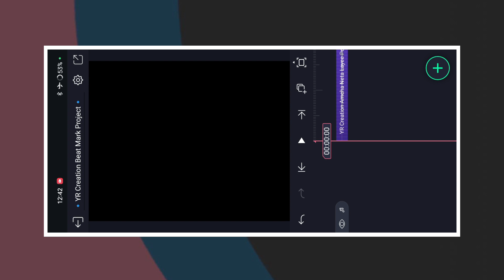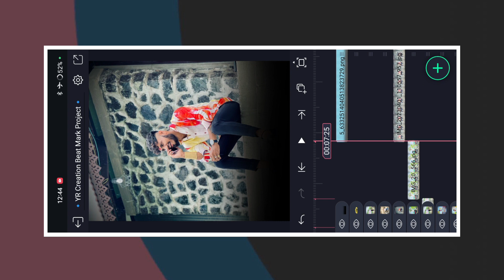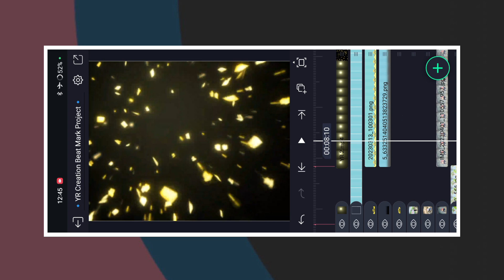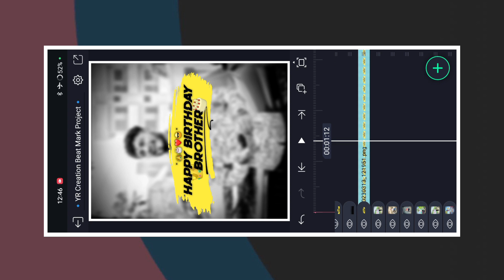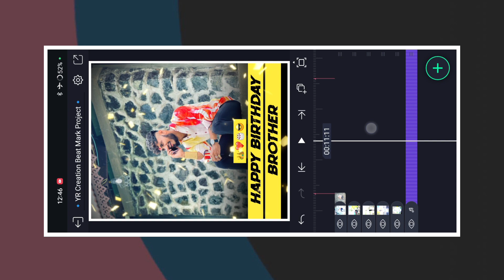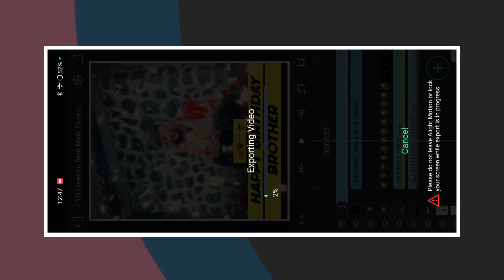Boys Birthday Video Editing | Happy Birthday Video Editing | Birthday Video Editing In Alight Motion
YR Creation Birthday Video Editing Alight Motion
kinemaster birthday status Editing
boys attitude videos and photos
birthday video editing in alight motion 2023
boys birthday status editing
best happy birthday next level video editing alight motion
attitude style birthday video editing alight motion 2023

📁 MATERIAL :- 📍

📂 SHAKE PRIEST LINK 📍

Thumbnail editing
How to download material from gp link
Alight motion

📌  HasTags :-